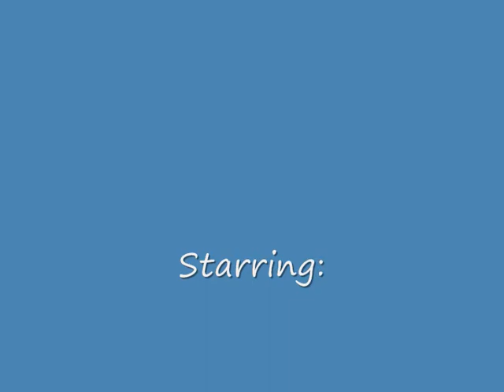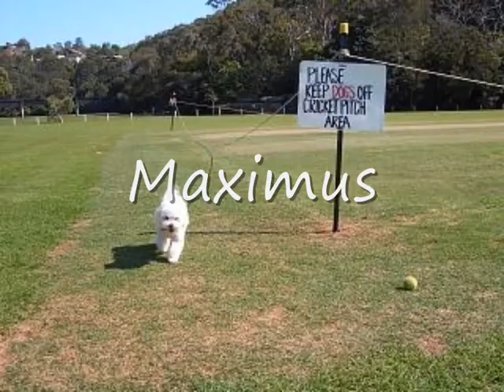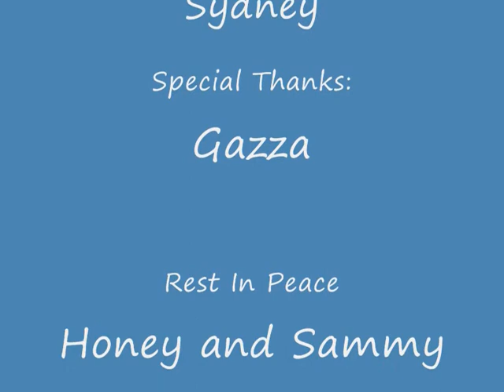Paws On Paths, The Movie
This award winning film is a collections of moments and images from the critically acclaimed dog walker, Beccy Hawthorne. Thumbs up for a Academy Award nommination.